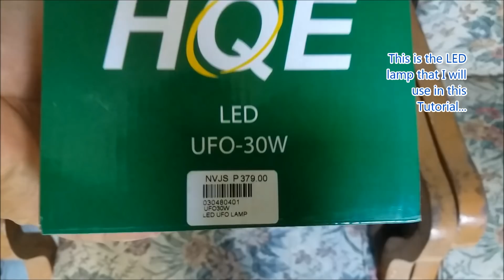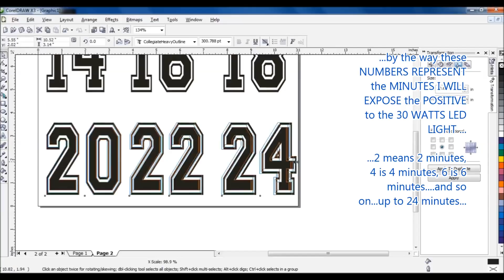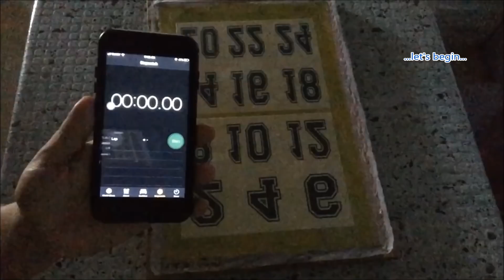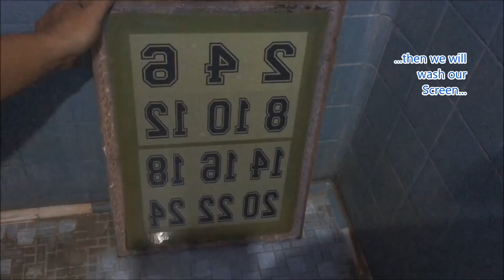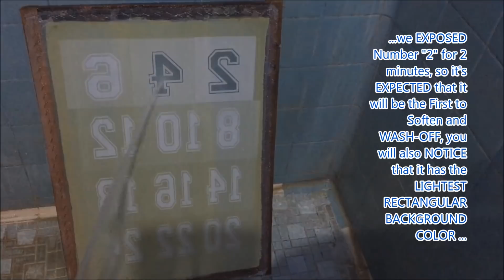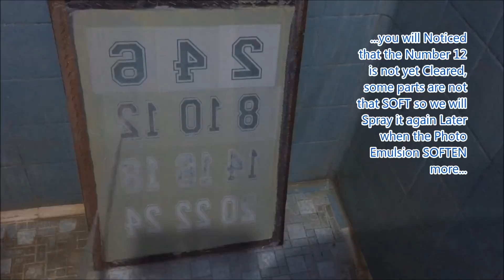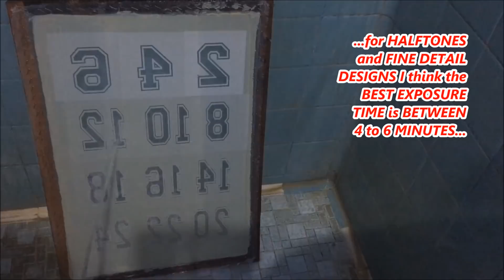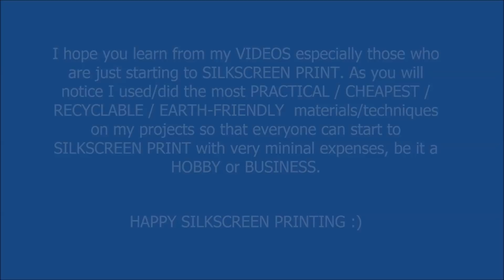Photo Emulsion Process - How to Determine the Right Exposure Time.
Photo Emulsion Developing for Silkscreen Printing.
Determining the Right Exposure Time